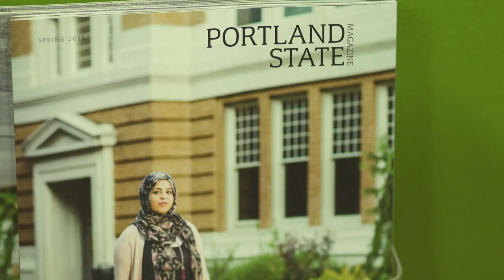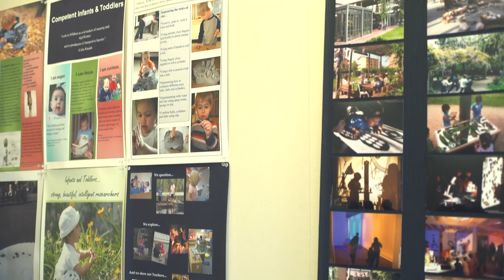Graduate School of Education | Short Documentary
Short documentary about how the Portland State University Graduate School of Education is preparing teacher candidates to meet the needs of all learners.